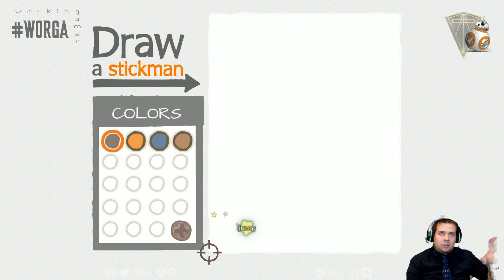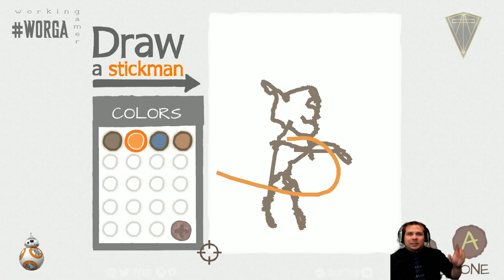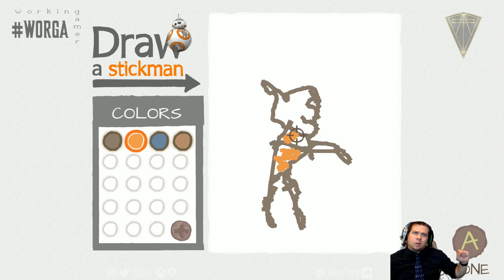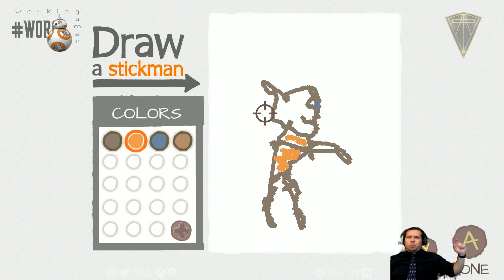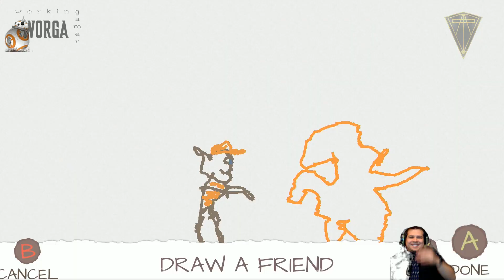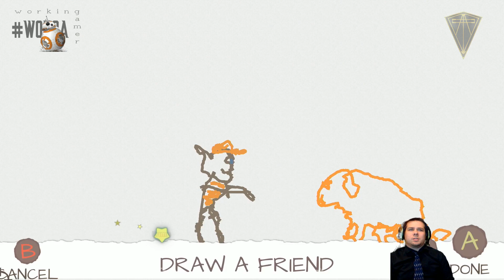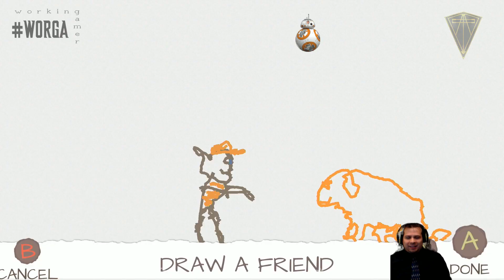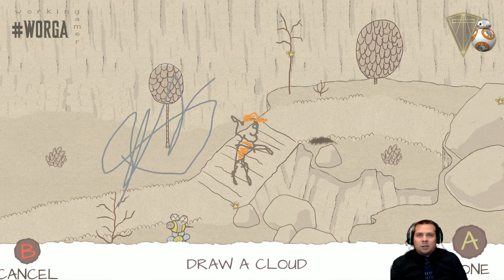WORGA - Fullplay : DASE (Stickman), pt. II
So, remember how I said, four years ago, that I'd have to redraw those characters? No? Thank goodness. So, this is my first second time playing this game (or is it second-first), and I go all Daenarys Targaryen because bunnies are basically Lannisters in disguise, and they have debts to pay, and because I don't think I mention Game of Thrones at all in this video and it's such a missed opportunity. But welcome to round 2 of WORGA! We're back! We missed you! But not the bunnies, so much, so I burned them. I burned them all. Just warning you.

Game: DRAW A STICKMAN EPIC
Recorded: 09/10/15
Platform: Xbox One

All licenses of copyright visuals and audio belong to Microsoft and Hitcents.com, Inc.

Working Gamer is a series of videos in which I commentate upon games while playing through them in multi-part videos, as a habitual gamer with a limited amount of time with which to devote gaming, and an eclectic taste which tends to include most AAA-titles and also a smattering of indie projects which I find worth my time. Many of these games will be played freshly, with little-to-know idea what to expect, and yes, that typo was pun-tentional.